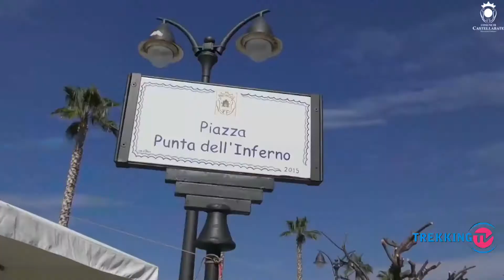le telecamere de "La Prova del Cuoco" a Castellabate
Intervista a Nicola Prudente in arte Tinto. La troupe Rai accompagnata da Tinto, uno degli inviati de La prova del cuoco in giro per l’Italia alla scoperta delle ricette popolari, ha fatto un tour di Castellabate (SA) per effettuare le riprese del GazzetTinto, i collegamenti con la trasmissione, in onda dal 16 al 20 ottobre. A raccontare - anche in dialetto - le ricette proposte per lo show del mezzogiorno di RaiUno, le massaie e i pescatori di Castellabate che dal Belvedere San Costabile sul borgo, dal lungomare Punta dell’Inferno di Santa Maria, dalla spiaggia Lago di Castellabate dal porto di San Marco e da Punta Licosa hanno presentato le eccellenze della gastronomia locale: fico bianco, alici, triglia rossa di Licosa, olive ammaccate e piennolo giallo del Cilento.